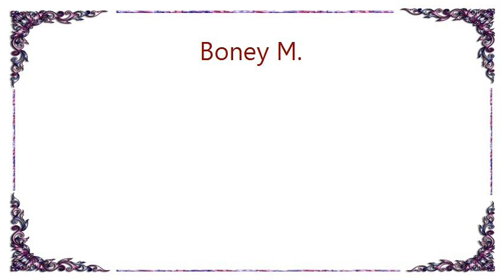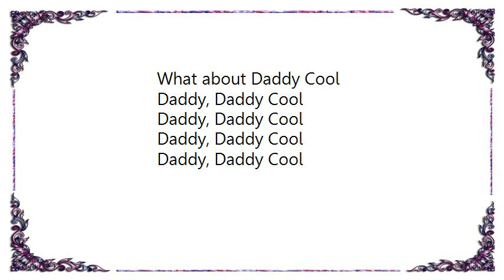Boney M. - Daddy Cool FaryamReyam Lyrics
[Lyrics Boney M. - Daddy Cool FaryamReyam]
She's crazy like a fool
What about Daddy Cool

I'm crazy like a fool

Daddy, Daddy Cool
Daddy, Daddy Cool
Daddy, Daddy Cool
Daddy, Daddy Cool

Daddy, Daddy Cool
Daddy, Daddy Cool
Daddy, Daddy Cool
Daddy, Daddy Cool

She's crazy about her Daddy
Oh she believes in him
She loves her Daddy

Daddy, Daddy Cool
Daddy, Daddy Cool
Daddy, Daddy Cool
Daddy, Daddy Cool